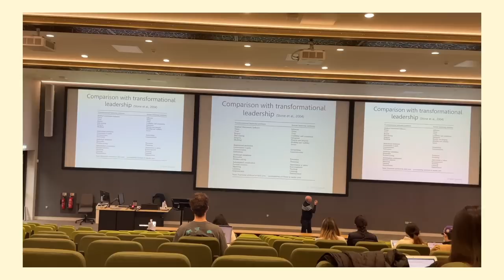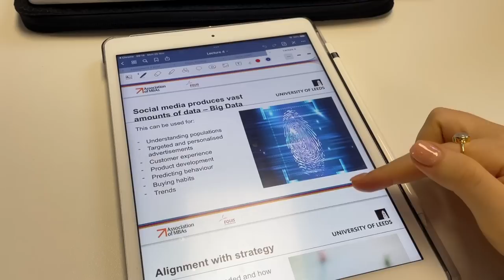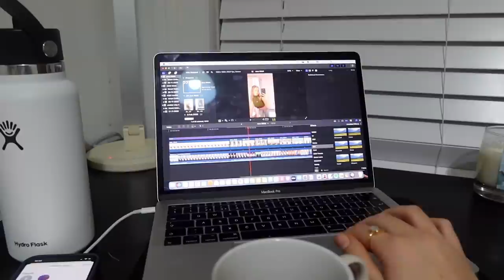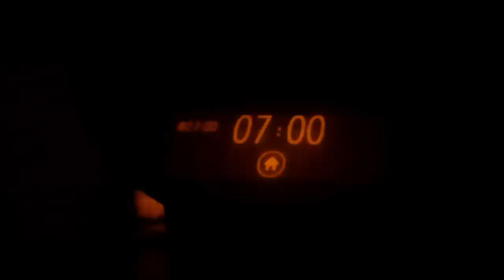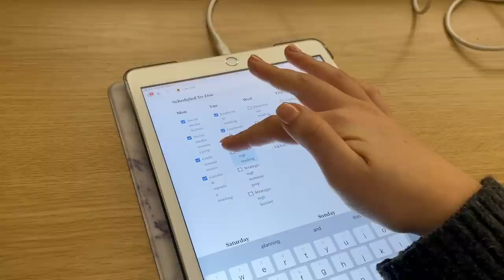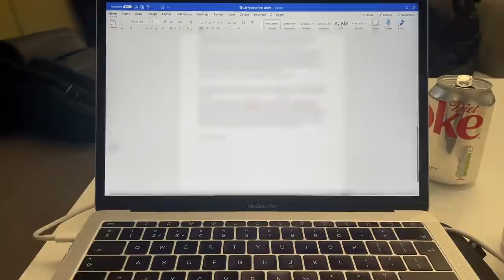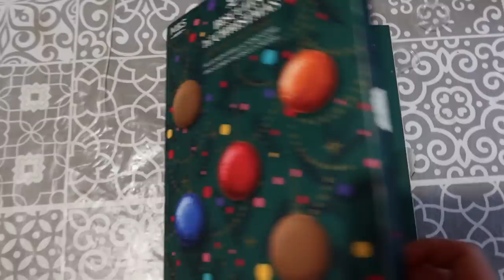productive uni diaries | dissertation meeting, going for dinner & catching up on work 🎧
How is it week 9 of the semester?!?

LINKS:
The Edge Gym Leeds (gifted membership)
*Sunrise alarm clock
*White water bottle
*Fern bedding
*Green pillows
*New Balance trainers
*Straight leg jeans
*Grey jumper
*Cream zipped jumper
*New black coat
*White oversized knit
*Black jacket